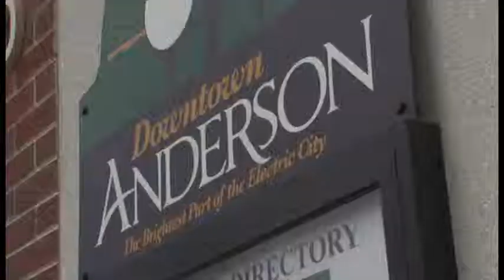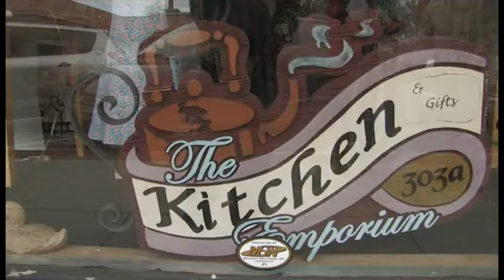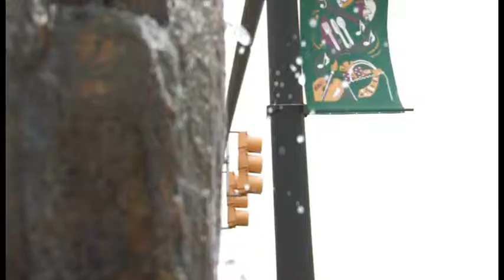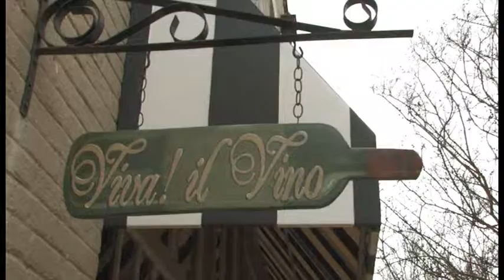Downtown Businesses in Anderson SC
Downtown Anderson, SC